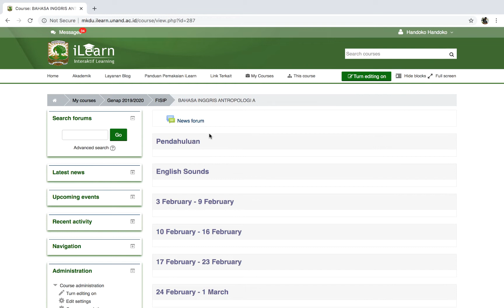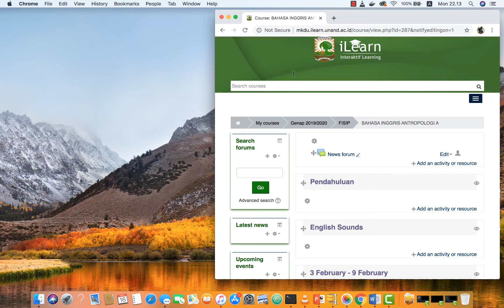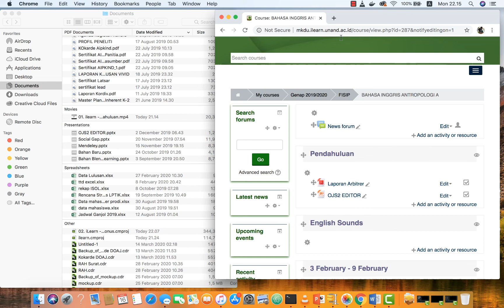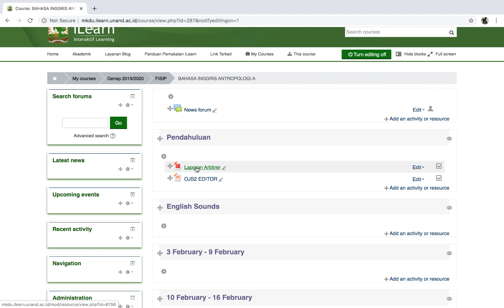03 Panduan iLearn - Menambahkan Dokumen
Panduan menambahkan dokumen pada platform iLearn (Moodle) Universitas Andalas.